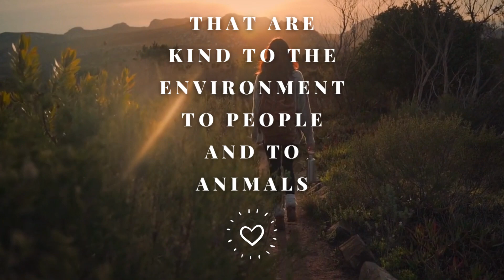Earthly body's mission